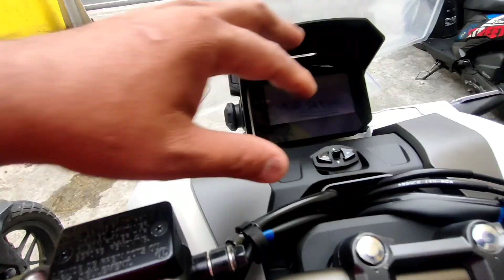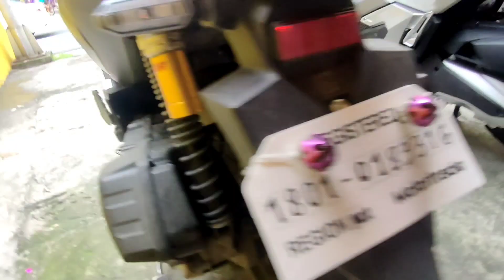HONDA ADV 160 VS HONDA ADV 150 / ADV 160 AND ADV 150 QUICK COMPARISON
Tara pili na mgatsong
haha